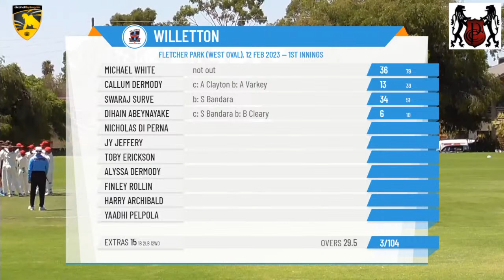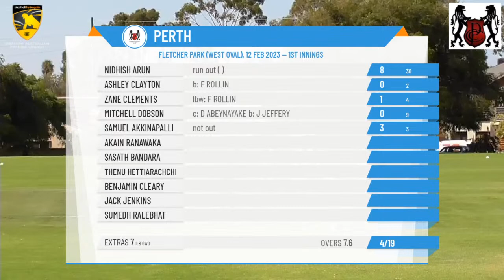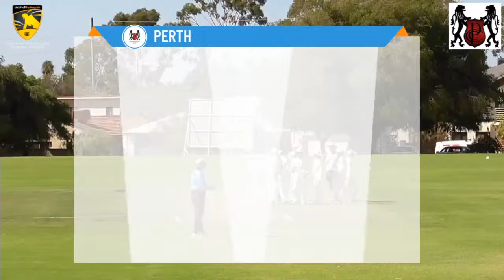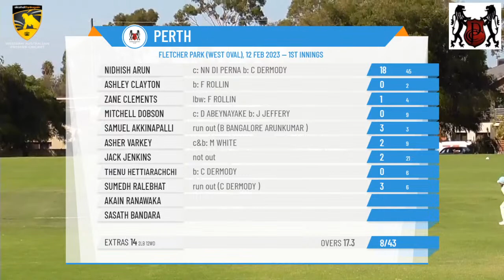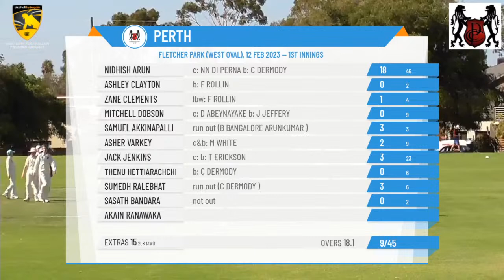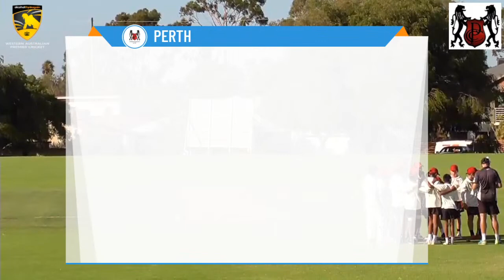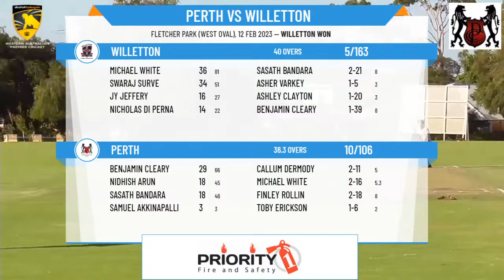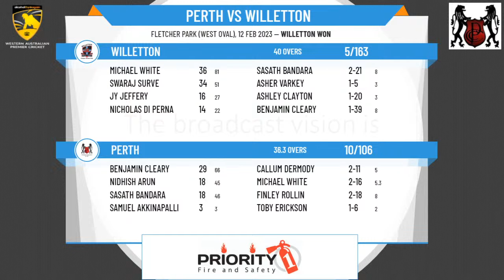WACA - John Inverarity Shield (Premier U13) - Round 7 - Perth v Willetton